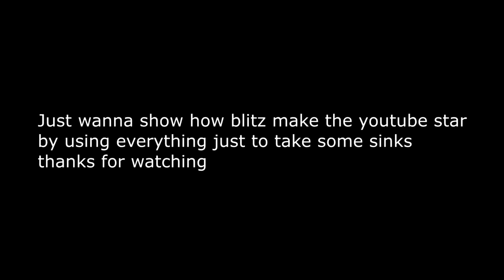Seafight MS5 - Kristi vs